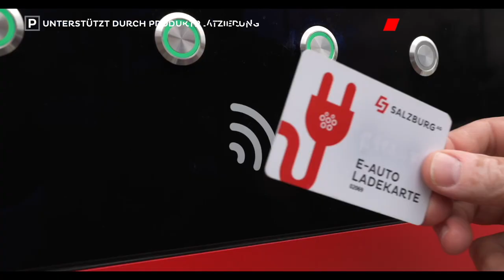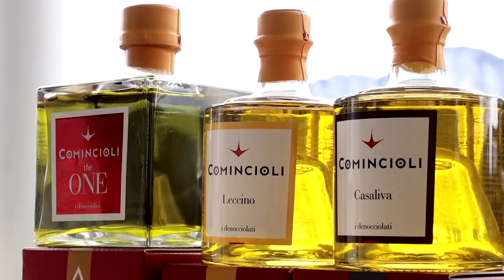Natürlich gekocht: Risotto ohne Reis🥘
In dieser Folge Natürlich gekocht, präsentiert vom Green Tech Unternehmen Salzburg AG, dreht sich alles rund um Ein Risotto ohne Reis. Dafür besucht Markus Lorbeck davor den Biohof Pertiller für einen frischen Salzburger Spargel und danach besucht er einen richtigen Olivenölexperten. Anschließend bereitet Markus gemeinsam mit Martina Höfelmaier ein köstliches Risotto zu.

00:00 Begrüßung
00:46 Biohof Pertiller
03:08 Olivenöl
06:05 Vorbereitung
09:44 Spargel Info
11:02 Risotto kochen
12:32 Rucola Info
13:17 Anrichten
13:54 Olivenöl Info
15:08 Verkostung
15:44 Abschluss